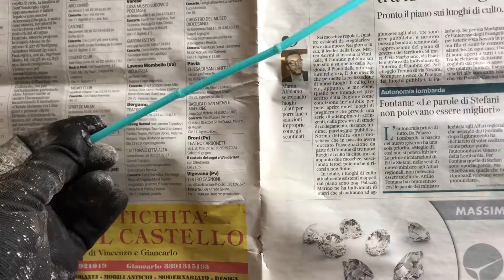Costruire una grondaia per diorama #4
In questo video mostro la costruzione di una grondaia da utilizzare nei propri diorami, in un presepe, ed in costruzioni in scala.
La costruzione della gronda è molto semplice: basta una cannuccia e del colore per dare l'effetto ruggine. Una volta costruita potrà essere utilizzata in qualsiasi scenario cittadino, dal semplice diorama, al presepe, oppure in diorami militari o di ambientazione post apocalittica.

Sul canale troverete un sacco di videotutorial per costruire diorami ed elementi scenici da esposizione o per i vostri tavoli da gioco, utilizzando polistirene, legno di balsa, e gli elementi di uso comune della vita quotidiana.